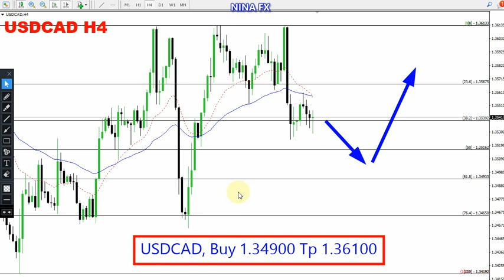USD CAD Weekly Analysis for April 1-5, 2024 by Nina Fx